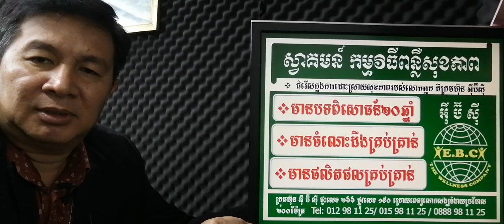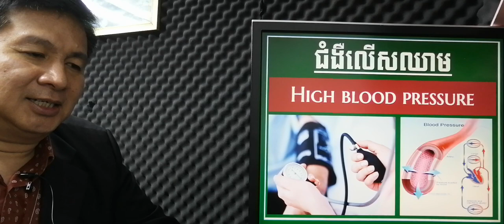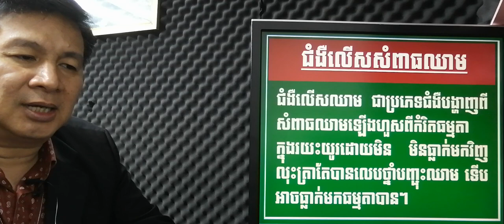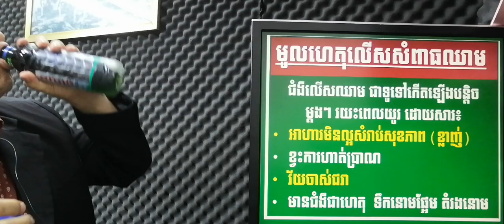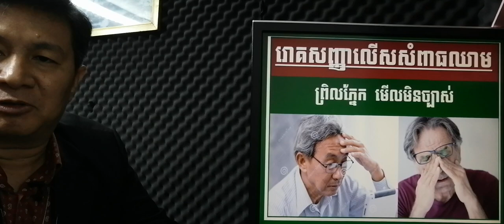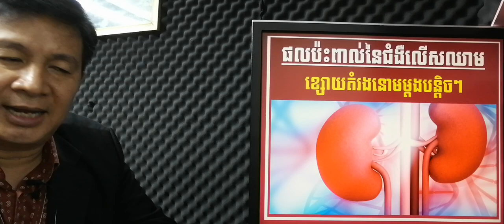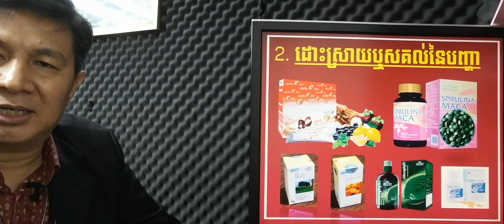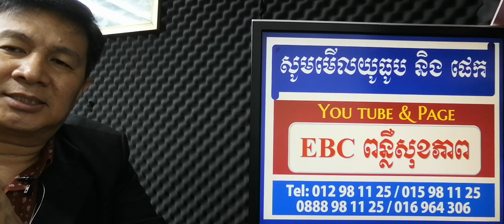EBC ពន្លឺសុខភាព - ជំងឺលើសឈាម High blood pressure - English (Pang Leehouv)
ជំងឺលើសឈាម High blood pressure ពន្យល់បកស្រាយដោយលោកគ្រូ ប៉ាង លីហ៊ៅ (Pang Leehouv) តំណាងក្រុមហ៊ុន អ៊ីប៊ីស៊ី (EBC)